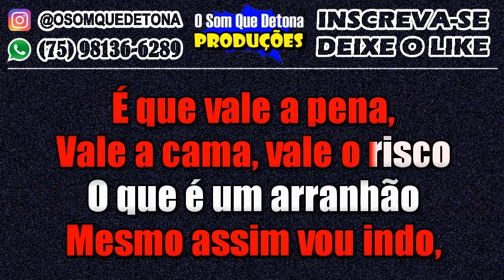KARAOKÊ DE ARROCHA - ARRANHÃO (HENRIQUE E JULIANO)